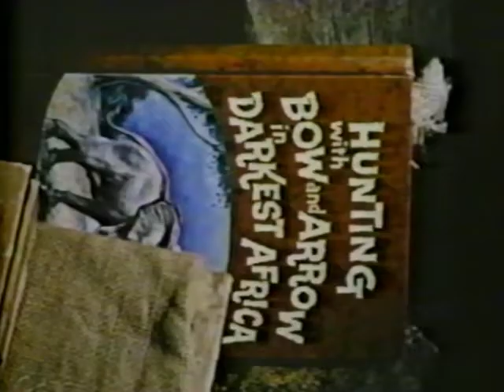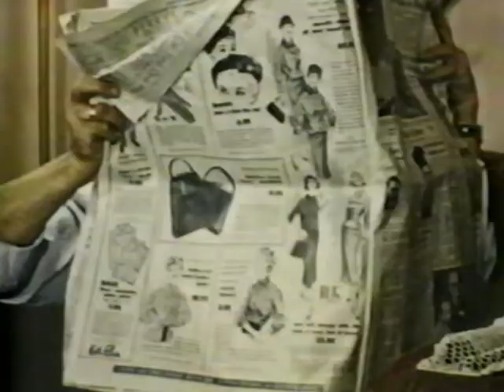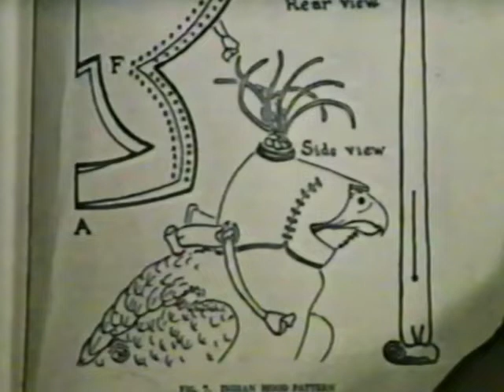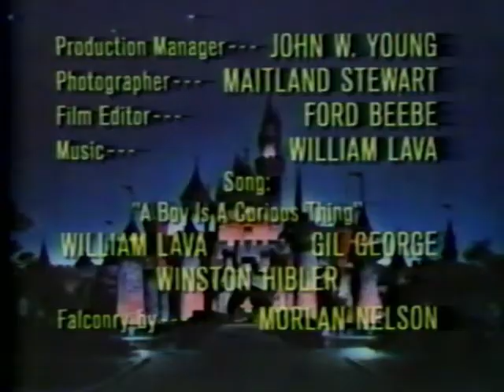Walt Disney's "Rusty and the Falcon" Season 5 Ep 4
From Season 5 of Walt Disney's Disneyland Anthology program we have Episode 4: Rusty and the Falcon which originally aired on October 24th, 1958.  Rusty is a 12-year-old who lives in a Rocky Mountain mining town.  The boy is lonely because few children his age live nearby, so he invents a number of secret games to play by himself.  One day he finds an injured falcon and takes it home to nurse it back to health.  His parents reluctantly agree to let him keep the bird, no knowing that Rusty is studying falconry and plans to teach the falcon to hunt.  Starring Jerome Courtland as the Narrator, Rudy Lee as Rusty, Jay W. Lee as Father and The Mellomen as Background Singers.